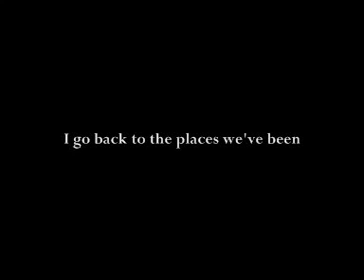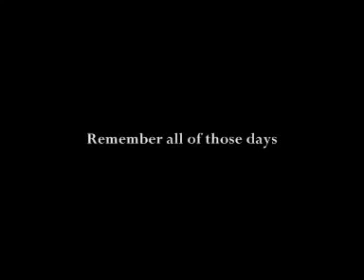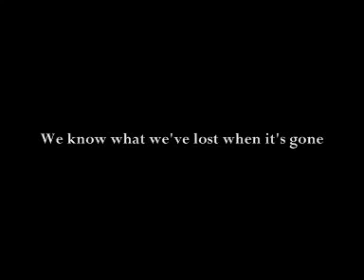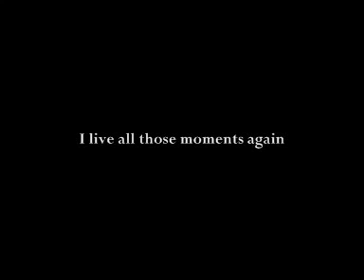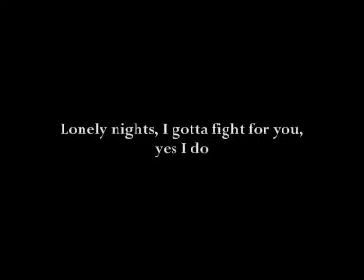Scorpions Lonely Nights with lyrics